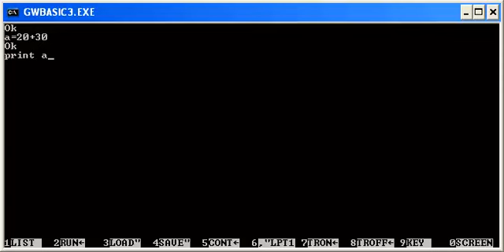GW Basic PEC Lesson 1 In Urdu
GW Basic Tutorial Punjab Education Commission grade 8th Syllabus Lesson in Urdu